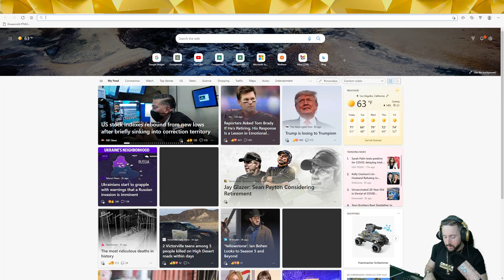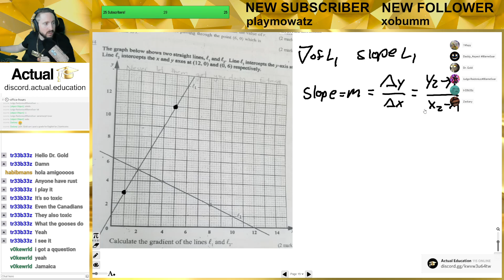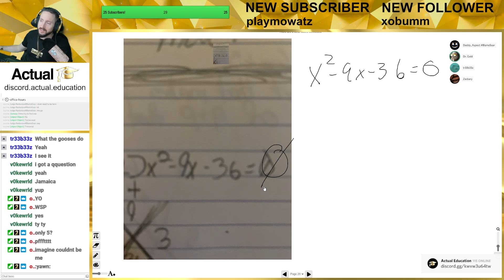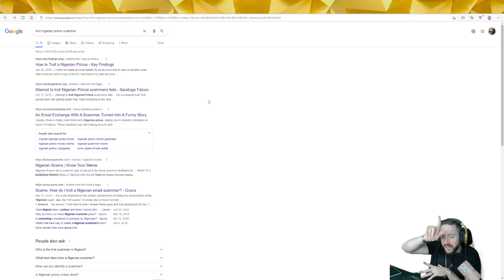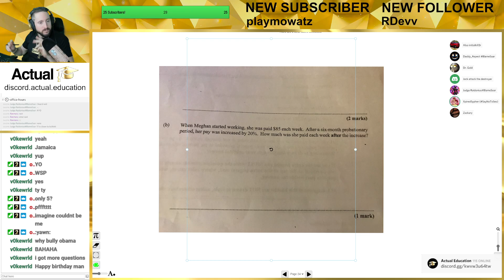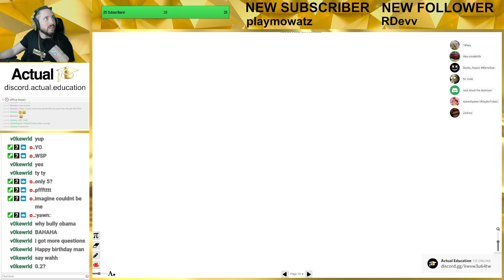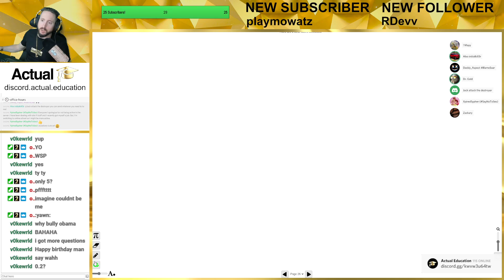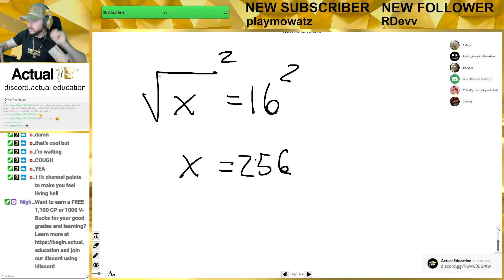Office Hours - 01/24/22